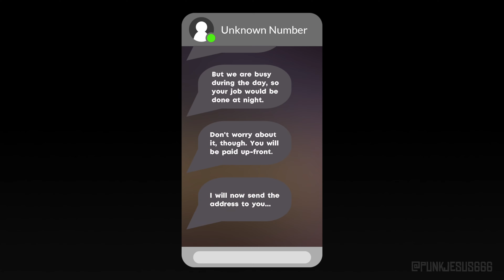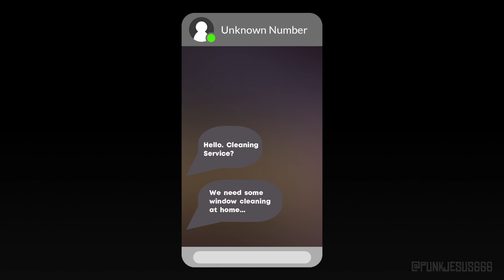Cleany's Window Service Full Game [4K 60FPS] - Indie Horror - No Commentary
Cleany's Window Service full playthrough. This Gameplay is recorded in 4K 60FPS on PC. Enjoy!

Clean the windows of a rich family's home during a suspiciously quiet night.
You get a request from an unknown client. They need you to clean their windows during the night. Given the look of their luxurious home, you expect a big payout for your service.